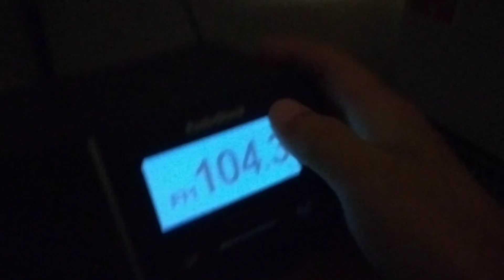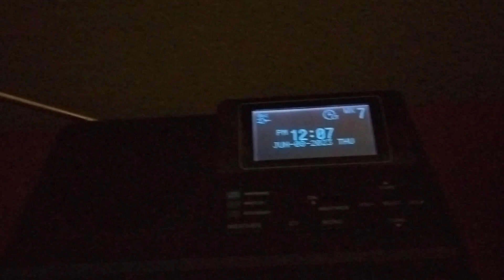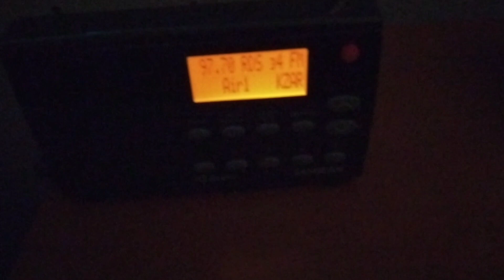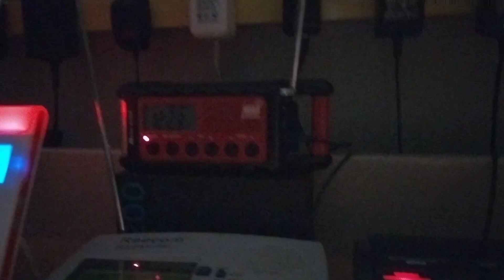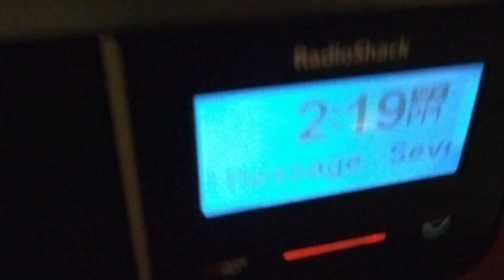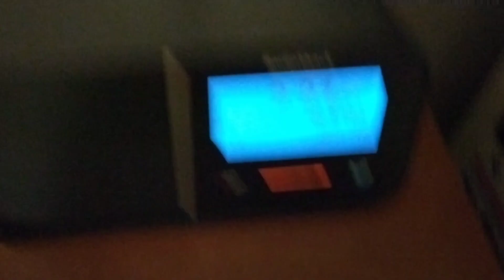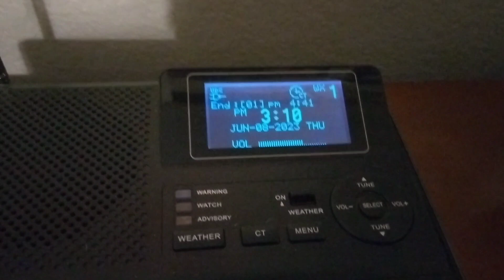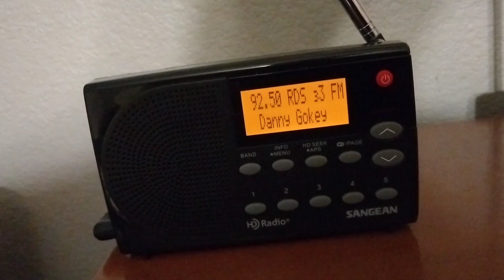Thursday Afternoon Storms (6/8/23) | EAS #3106-3135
Maybe this summer won't be too dry